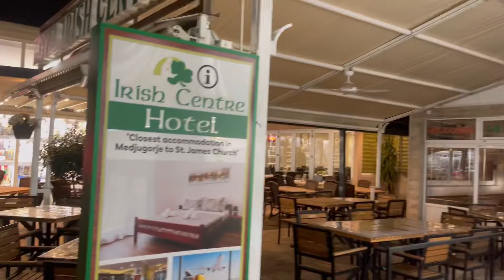What is happening Monday Night in Medjugorje?